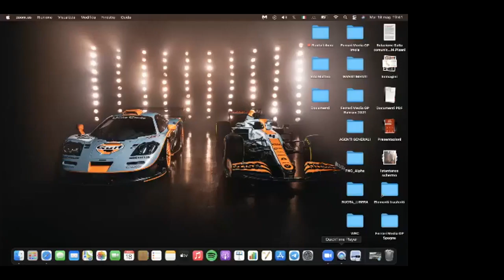Formula 1 Anteprima GP Montecarlo e le ultime news su Ferrari Piloti e scuderie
Quinta puntata di Formula Fan
la consueta anteprima del gp della settimana cioe' il GP di Montecarlo e le ultime news sulla Formula 1 .

Leggi il libro di Aimar Alberto